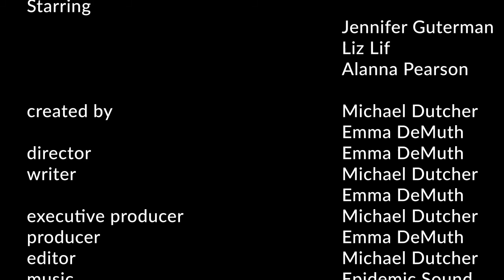Meet The Creator with 𝐀𝐋𝐀𝐍𝐍𝐀 𝐏𝐄𝐀𝐑𝐒𝐎𝐍, Liz Lif, and Jennifer Guterman (EP009)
On this episode, we talk to Alanna, Liz and Jennifer about their paths to becoming models and creators.